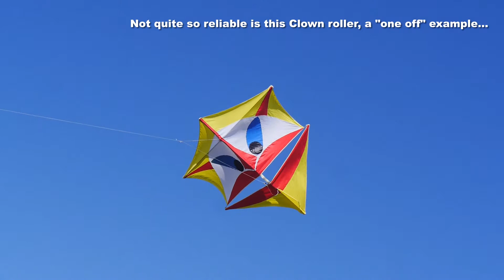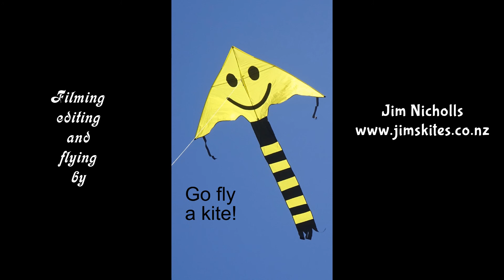Some rarely seen kites in a late winter fly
My 858th kite video.  I wanted to fly more kites on this day, but ran out of time, so the others will wait for a later video.